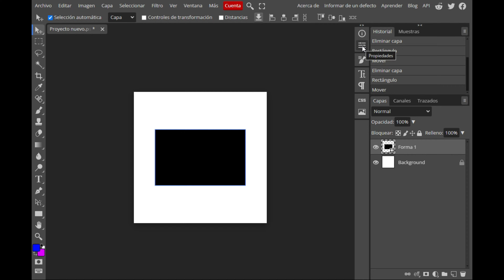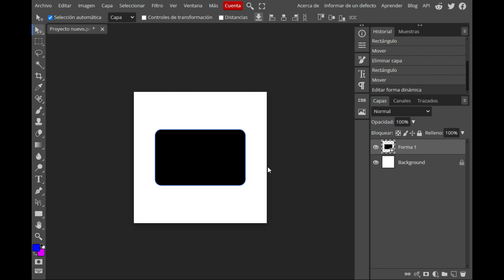Como poner borde redondo a un rectángulo en Photopea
En el presente video verás el procedimiento para colocar borde redondo a un rectángulo en Photopea